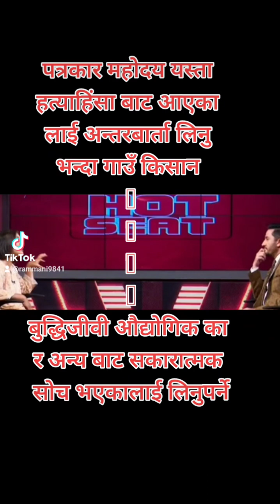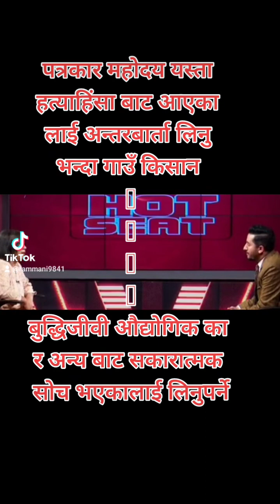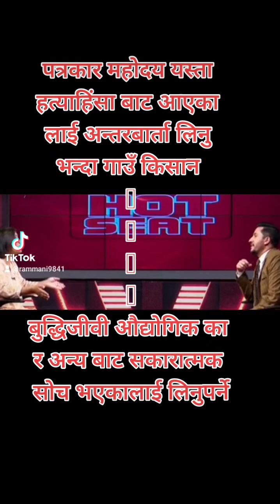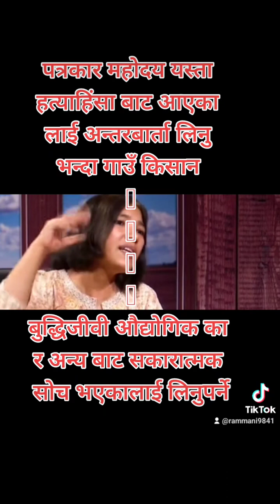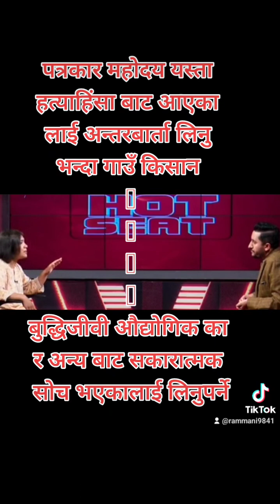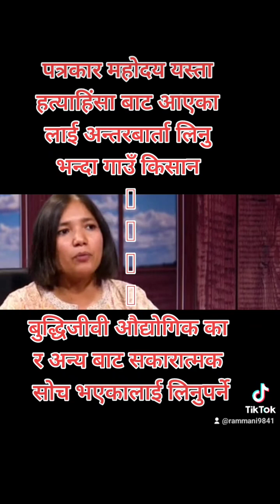हत्याहिंसा बाट आएका लाई अन्तरबार्ता लिनु भन्दा गाउँ किसान बुद्धिजीवी सकारात्मक सोच भएकालाई लिनुपर्ने